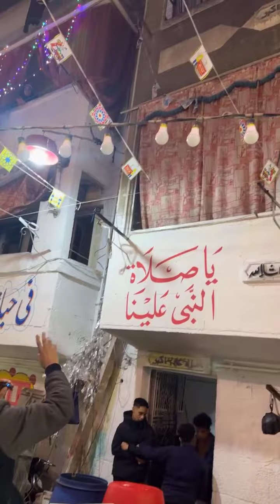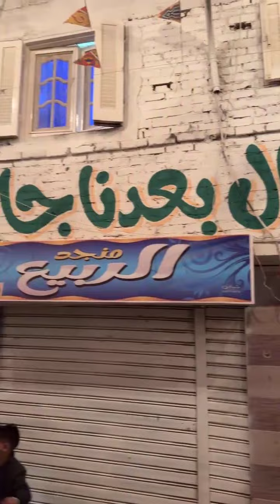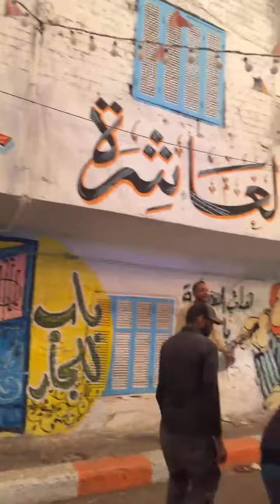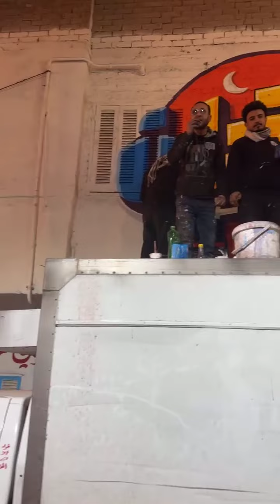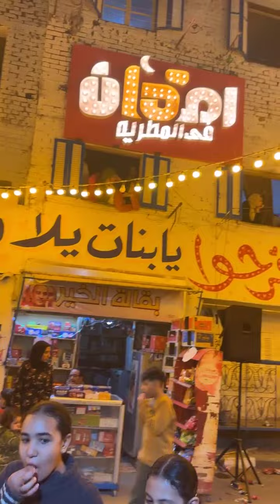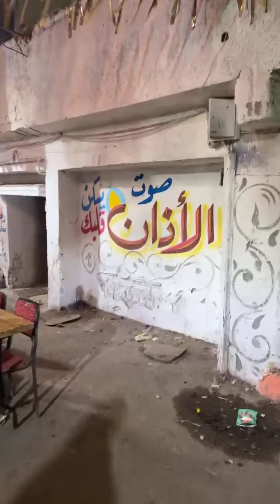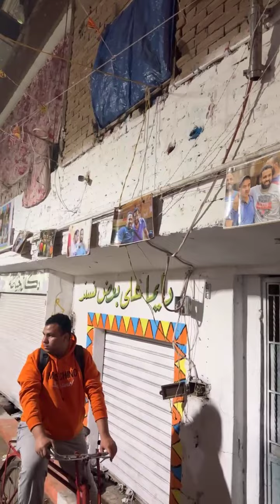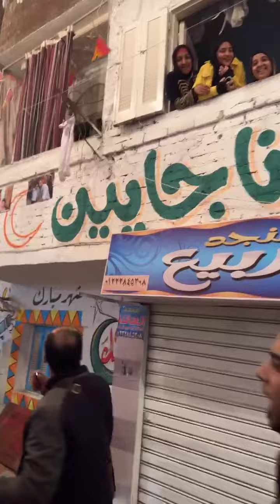"الليلة عيد".. محدش بينام في ليلة استعداد المطرية لأطول مائدة إفطار في مصر